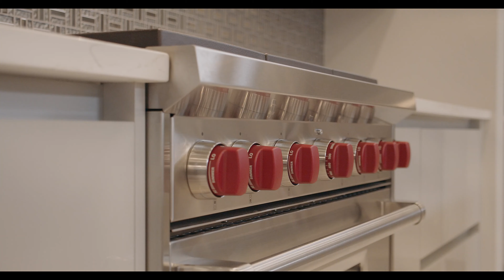$2.5 Million in Edmonton, AB, tour the "Windermere Bungalow"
Video created by:
Dancing Frame Media
We were excited to film this home for the realtor, Alan Gee (Tel. Located at 15 Windermere Drive and currently for sale.

We provide photography, videography, and RMS in Edmonton and surrounding regions.